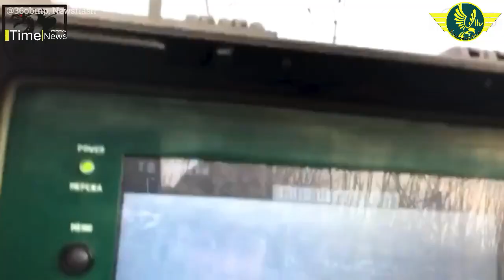Ukrainian marines destroy Russians in armoured vehicles near Donetsk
news sources ;